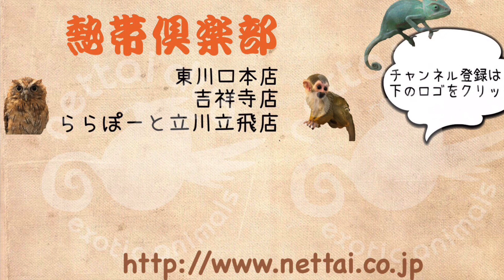ガーゴイルゲッコーの餌やり動画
お店で販売中のガーゴイルゲッコーの餌やり動画です。
この子が気になる方はご連絡ください。

熱帯倶楽部　東川口本店